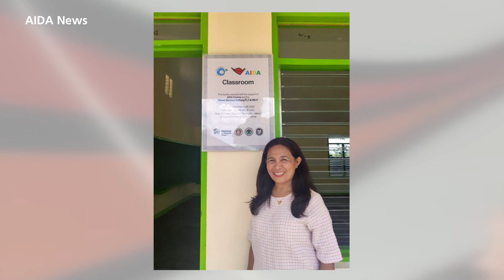AIDA News: Das große AIDAcosma Update. Erstanlauf Hamburg, Taufe und Taufreise!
AIDA News: Neuigkeiten und Wissenswertes aus der AIDA Welt.

Der Countdown läuft und schon bald können wir AIDAcosma in der Kussmundflotte begrüßen.
Aktuell werden in Bremerhaven die letzten Handgriffe gemacht und schon am 25.02 wird AIDAcosma erstmalig in Hamburg eintreffen. Ab dem 26.02 wird sie dann zu sechs Metropolenreisen aufbrechen und ihr habt die einmalige Gelegenheit unsere Jüngste kennenzulernen.

Am 9. April 2022 steht dann ein weiteres Highlight an: Taufpatin Kristina Vogel wird mit Taufkapitän Vincent Cofalka AIDAcosma feierlich in die AIDA Familie aufnehmen. Eine spektakuläre Taufzeromonie

Wer nicht auf der Taufreise ab Hamburg dabei sein kann, hat die Möglichkeit, die Taufe von AIDAcosma online zu erleben und ganz entspannt mit Familie und Freunden im Heimathafen zu feiern. Unter dem Motto „Die Welt wird bunter“ erwartet euch eine fantastische Lichtshow, die unser neues Schiff und den Abendhimmel in ein Meer aus Farben taucht. Während der 20-minütigen Übertragung seht ihr die Show und die Taufzeremonie live aus den besten Kameraperspektiven. Zu sehen am 09. April 2022 um 21:30 Uhr hier auf Youtube oder

Die Taufe von AIDAcosma ist der Auftakt für eine einzigartige Kreuzfahrt: die Taufreise von Hamburg nach Mallorca. Die Gäste erleben die feierliche Taufzeremonie, eine spektakuläre Lichtshow und das Konzert von DJ-Superstar ALLE FARBEN live an Bord. Mit einer Ehrenrunde vor der Elbphilharmonie verabschiedet sich AIDAcosma am späten Abend aus der Hansestadt und nimmt Kurs auf ihre Sommerdestination im westlichen Mittelmeer.

Während der zweiwöchigen Reise habt ihr ausgiebig Gelegenheit, unser wunderschönes neues Schiff zu entdecken und ein Bordprogramm voller Highlights zu genießen.

00:53 Erstanlauf AIDAcosma in Hamburg und Metropolenreise
01:35 Taufe am 09.04 in Hamburg
03:25 Taufreise nach Palma de Mallorca voller Highlights